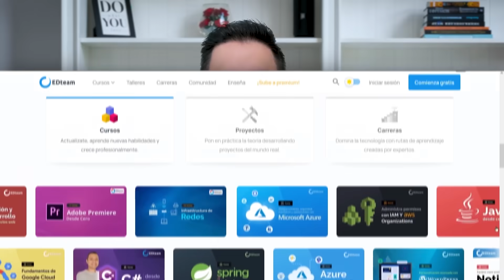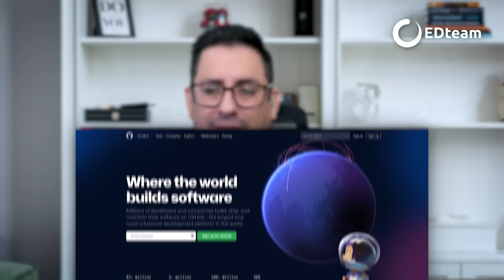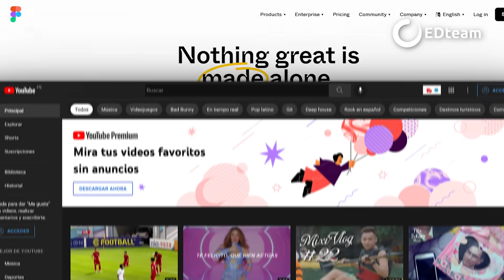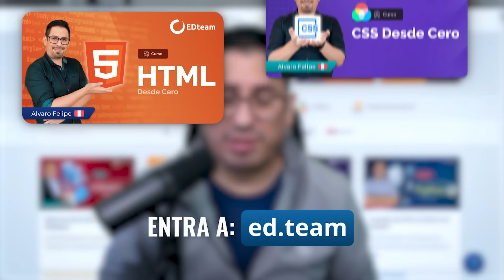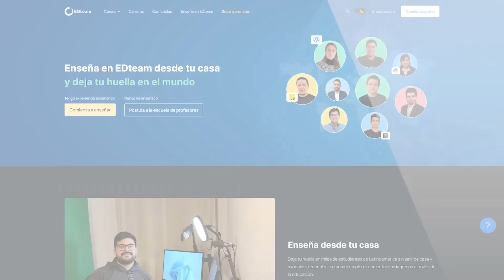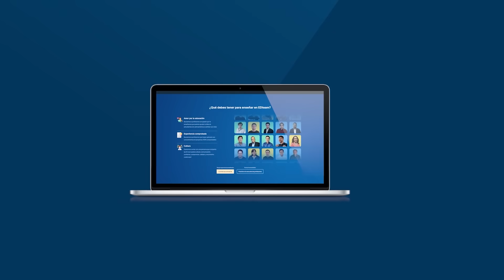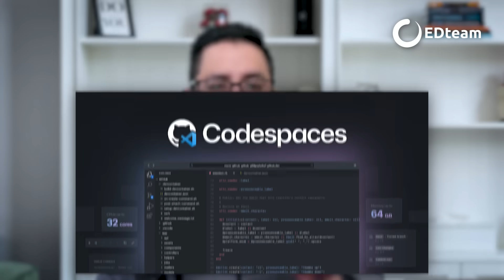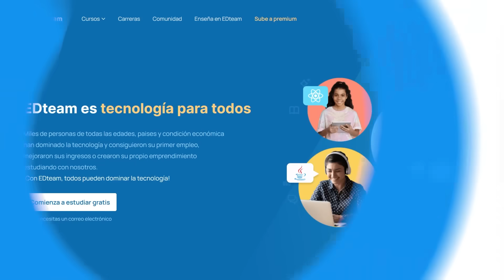Atom, el editor de Github, murió ¡pero su legado vive!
🎉 ¡CURSOS NUEVOS DE LA SEMANA!
2. Curso: GitHub para programadores

⌚ Timeline:
0:00 Bienvenido al EDchismes
1:12 Domina la tecnología en EDteam
1:56 El nacimiento de Atom
3:44 La tecnología de Atom
6:04 El adios
8:21 El legado de Atom

EDteam, cursos de tecnología para todos. Comienza a estudiar gratis en 💻 y NoTeDetengas
🌎 100% de raza latina | 100% Remotos (6 años)